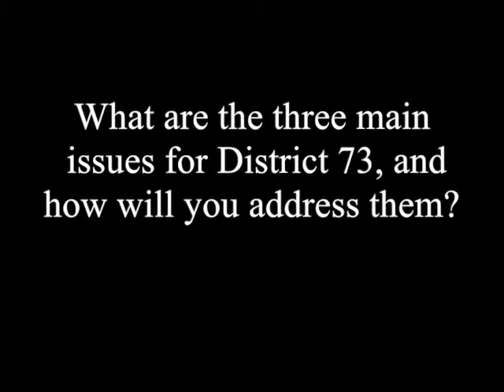GOP Candidates for State House District 73, What are the 3 main issues facing District 73 in Shelby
BIRMINGHAM, Alabama -- GOP Candidates for State House District 73, What are the 3 main issues facing District 73 in Shelby County? Jody Trautwein and Matt Fridy candidates for the State House District 73 met with members of the Alabama Media Group E